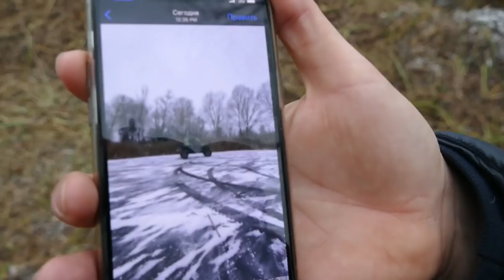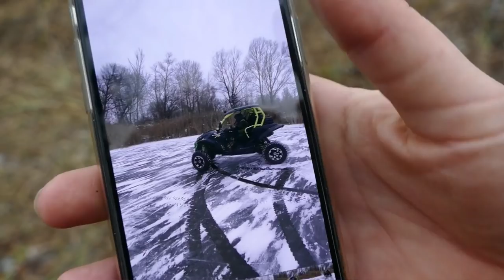Три очень разные НИВЫ показывают OFF ROAD на льду ЗАКРЫТИЕ СЕЗОНА 2020 (часть-3)